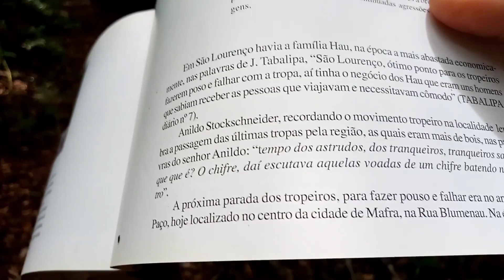Revivendo os caminhos dos tropeiros - Irmãos Márx